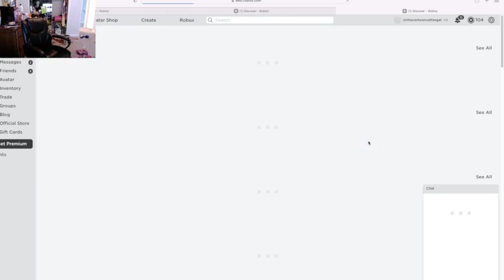I left the circle!